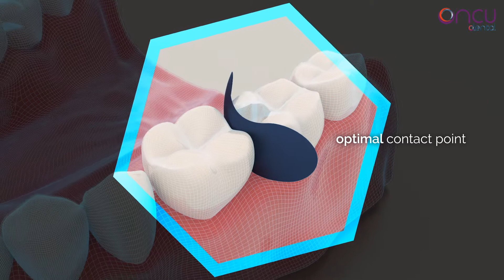Polydentia | myClip 2.0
Yeni başlangıçlar için